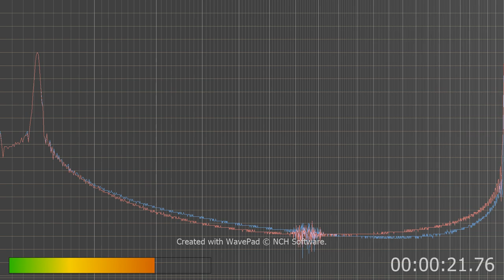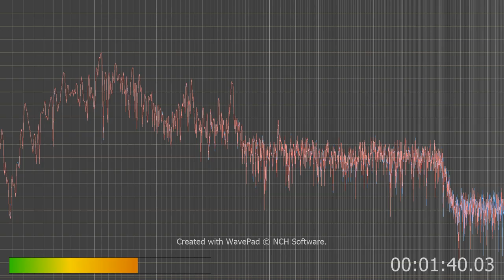nothing can be mistaken for tv sound or radio in this. This is like the one bellow but filtered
the first one I did I added voice isolation to it and this is what it sounds like tv sound on with voice isolated